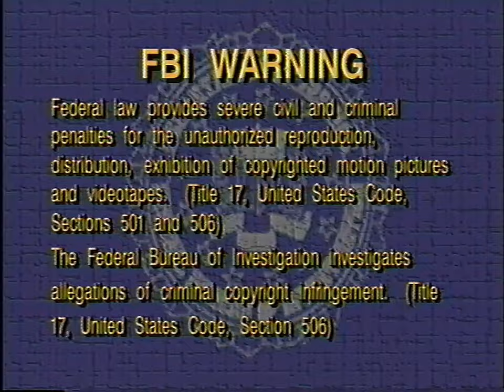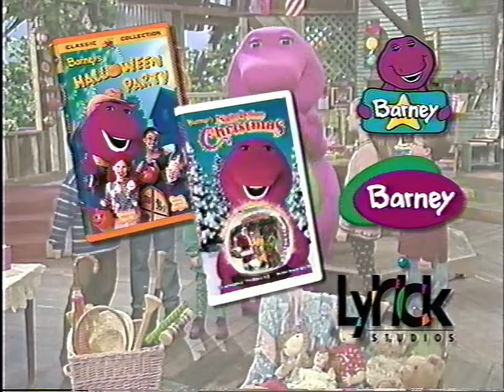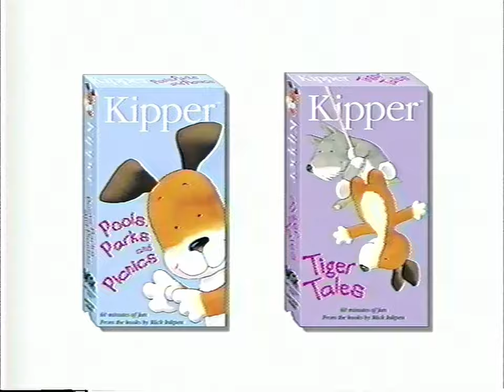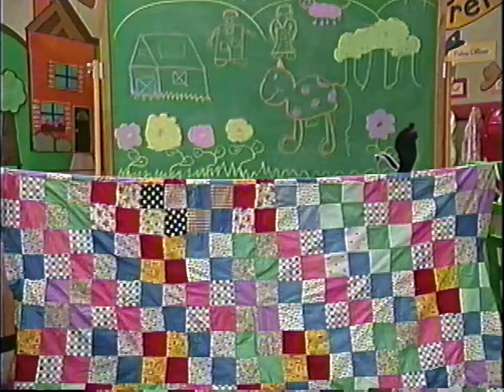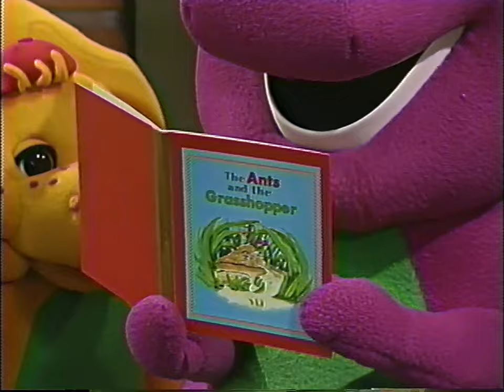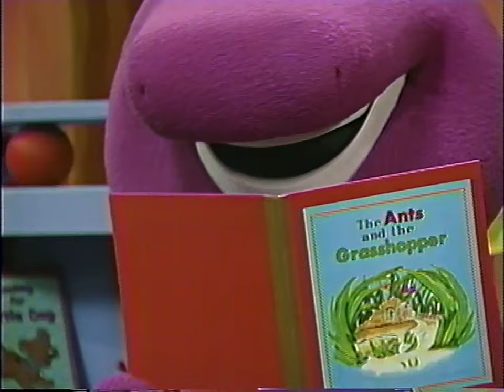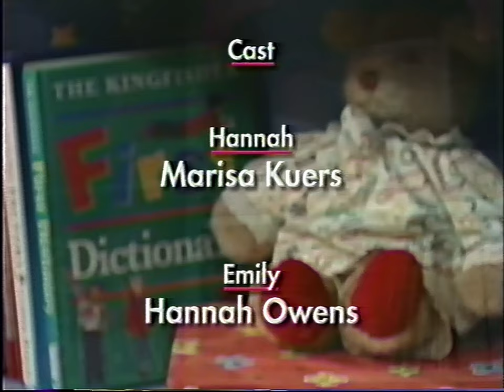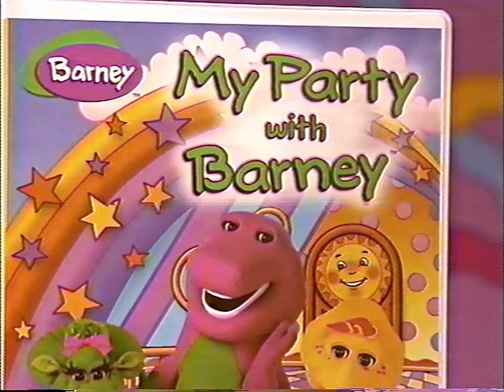Barney's Pajama Party [2001] - 2001 VHS Release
Put on your PJs and brush your teeth, because it's time to go to a pajama/slumber party hosted by one of your best friends! So cuddle up close and get ready for a night full of musical memories courtesy of Barney the Dinosaur. There's pizza, popcorn, muffins, and plenty of your all-time favorite songs. You'll sing the night away as you enjoy moments from past shows. And some special friends might just drop by too... like Baby Bop and BJ and Riders in the Sky. So be sure to invite all your pals and don't forget to grab you teddy bear, because Barney's Pajama Party is about to begin.

Songs:
05:26 "Barney Theme Song"
07:02 "If You're Happy and You Know It"
09:15 "London Bridge"
10:59 "Colors Make Me Happy"
13:30 "Down on Grandpa's Farm"
16:33 "Nothing Beats a Pizza"
18:24 "The Popcorn Song"
20:43 "The Muffin Man"
23:12 "This is the Day We Grow the Corn"
25:38 "Twinkle Little Lightning Bug"
27:10 "The Rocket Song"
30:18 "How Does He Yodel?"
33:35 "The Raindrop Song"
36:00 "Squishy, Squashy, Washy"
37:50 "Brushing My Teeth"
40:17 "A Silly Hat"
42:29 "It's C-C Cold BRRRR!"
44:23 "Roll Over"
46:12 "The Baby Bop Hop"
51:03 "Listen to the Night Time"
53:35 "I Love You"